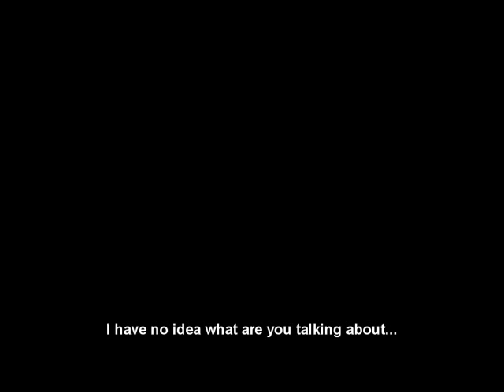Another old random video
Another uncomplete random video that I found on my old tinypic account.
Before see it, the context is: 2008, iSRO crowded 24/7, login took hours and the servers were filled with bots.
The 2nd part is an uncomplete parody of a "song" inside an anime called Samurai Champloo, you can see the original here (might will make more sense, or maybe not XD)